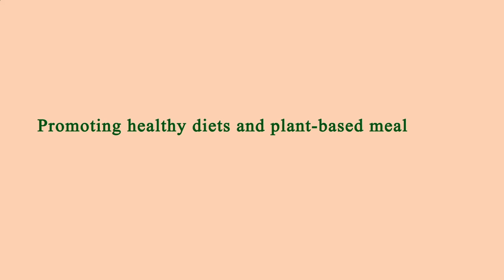Restaurant Close by Me Los Angeles 90004 CA, Los Angeles County, California, United States